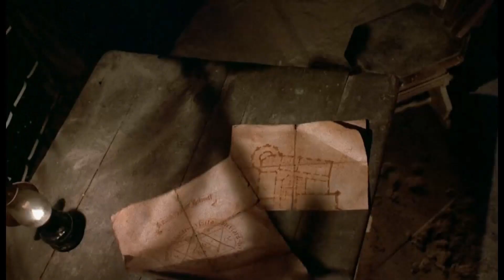BARON BLOOD MOVIE - IN 20 MINS!!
Just having some fun with this great B Horror Flick from the 70s! Lame edits, and I replaced corny original music and SFX with my own corn!

Please like, or even dislike! Thanks!